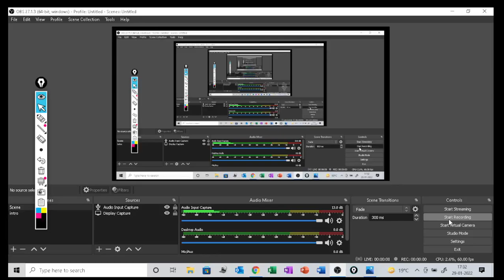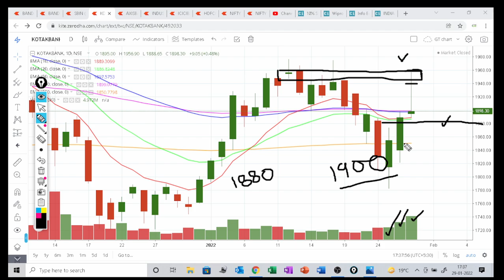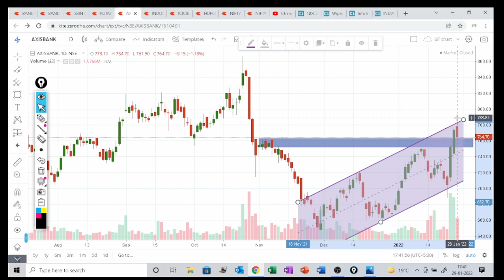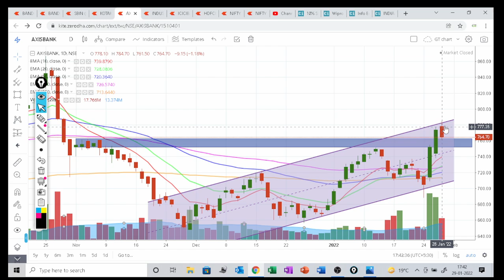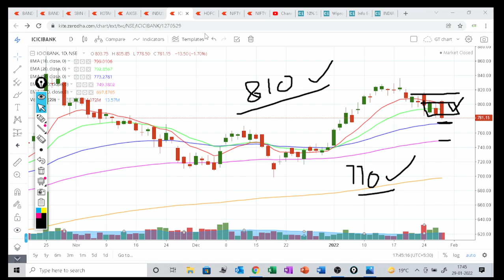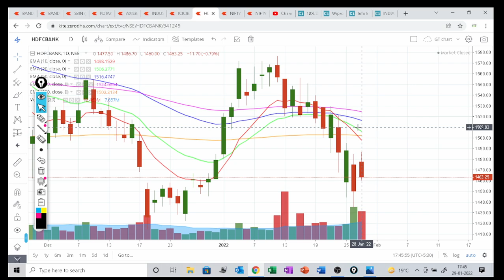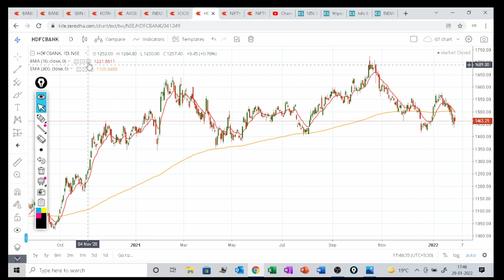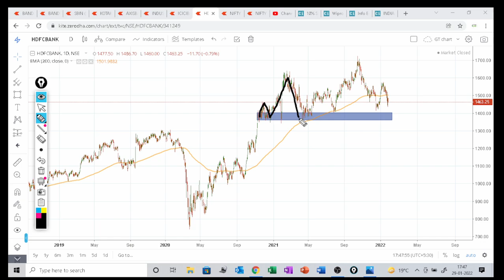BANKNIFTY stocks 31 jan Monday /Hdfcbank /icicibank /axisbank /KotakBank /sbin /INDUSINDBK /bandhan